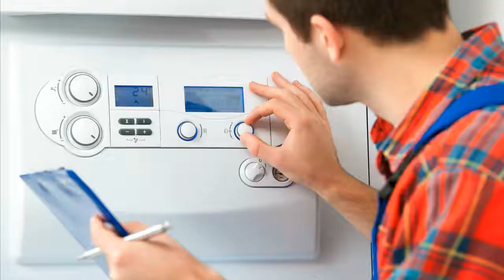Siemens LMU37 250A172 Heizungssteuerung Heizungsregler reparieren Reparatur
Siemens LMU37 250A172